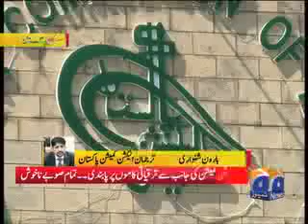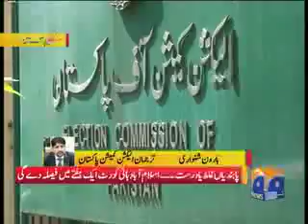Kanwar Dilshad ko ECP ka karara jawab